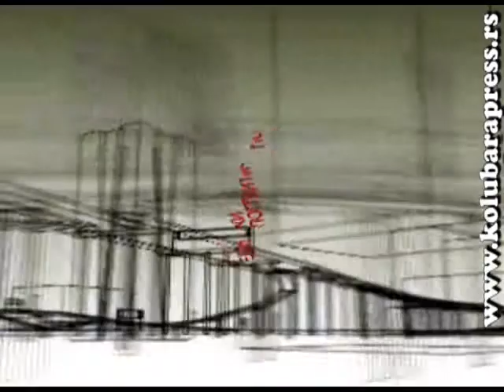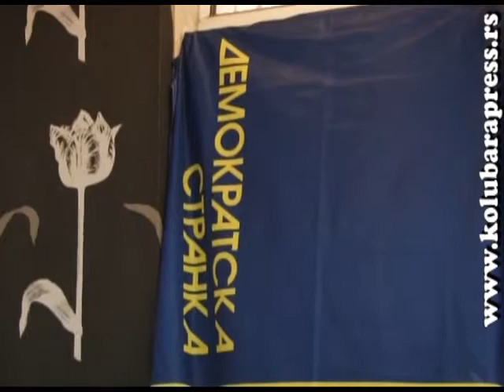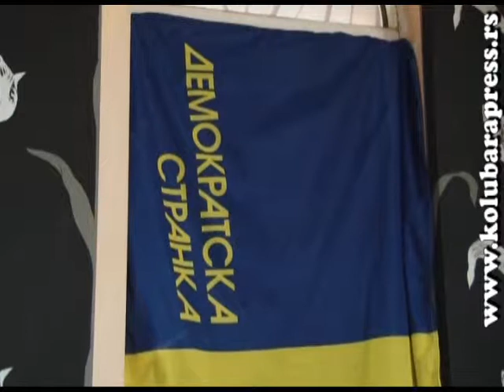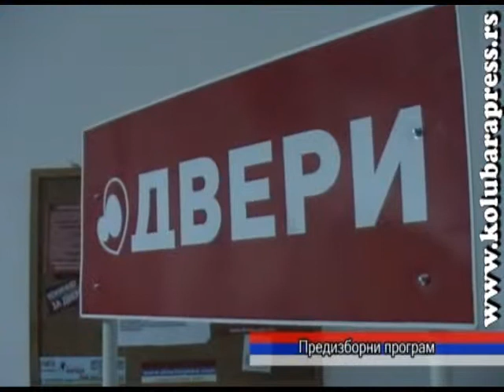Politički pogledi - Izbori 2014, 14. februar 2014.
Politički pogledi na Televiziji Kolubara RTL emitovani na dan 14. februar 2014. godine.